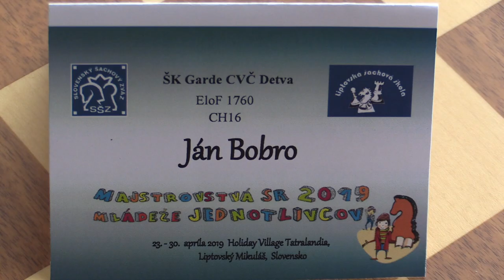CH16 1.1. Bobro Ján - FM Sahidi Samir 0 - 1